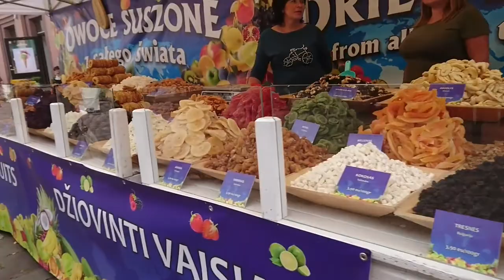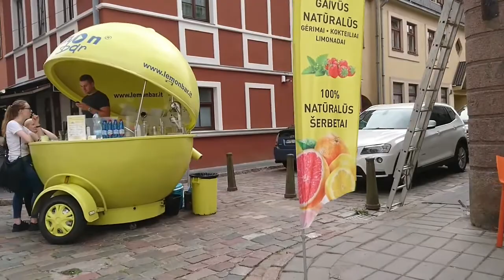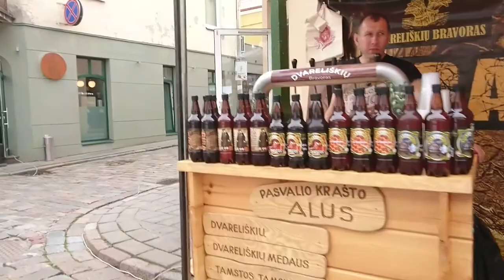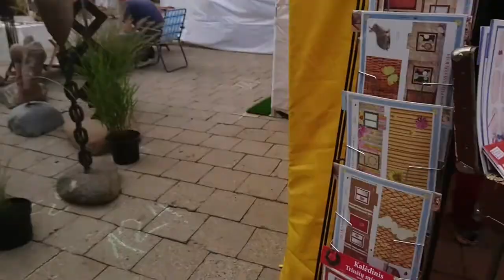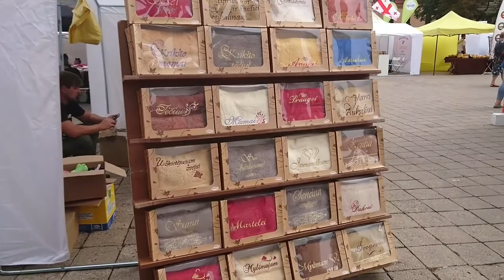Kauno rudens mugė 2018 (1 dalis)